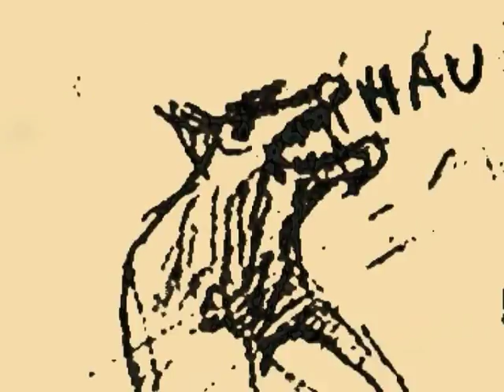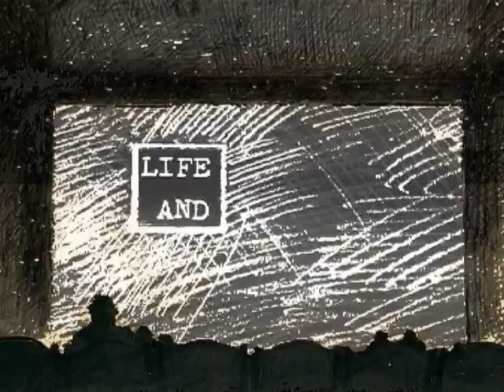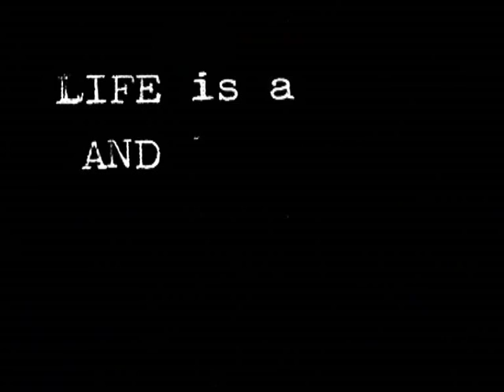Jacek Twardowski - Live And - animation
Live And is a 15 minutes animation I made under the influence of Tomasz Stańko record 'Suspended Nights'.

 Actually, the action is taking place mostly in the day time and the soundtrack doesn't contain music from this record. I tried to contact Stańko and ask for permission but with no success.  And I'm not very surprised. He is great!

As for the movie itself I expect it to be boring for 99,999 % of the audience, so better watch out...